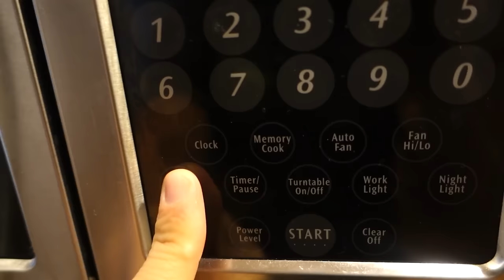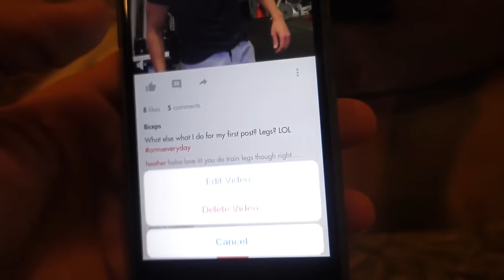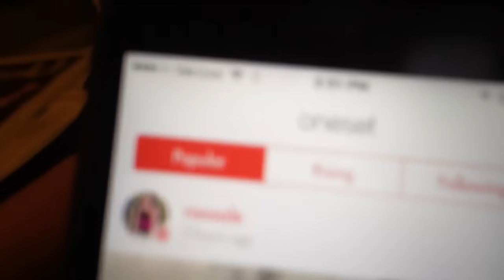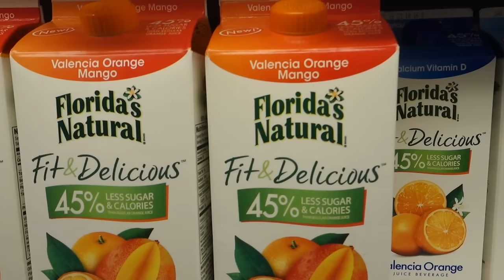Everything Is Bigger In...